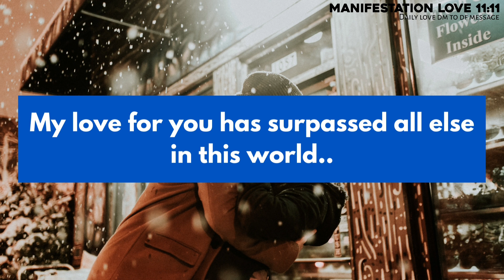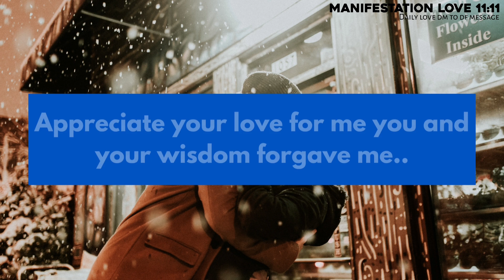🌈Your partner is ready to take step towards you 🦋 twin flame reading today 💫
🌈Your partner is ready to take step towards you 🦋 twin flame reading today 💫 tarotreading

divine feminine
twin flame